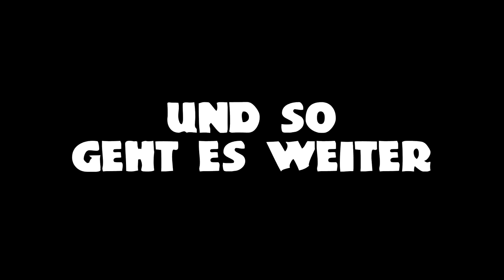MINECRAFT WASTELAND - #19 - Stripmining Teil 1672345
►►► Highlight Einsenden ◄◄◄

Du hast in diesem Video ein Highlight entdeckt? Dann sende es mir über dieses Formular zu!

Du erwachst in einer zerstörten Welt. Um dich herum siehst du Zeugnisse vergangenen Lebens. Verfallene Gebäude, durch die der Wind heult, und eine triste Wildnis breiten sich vor deinen Augen aus. Was einst eine florierende Gegend gewesen sein könnte, ist nun nur noch ein Schatten der Vergangenheit. Was dich hier erwartet? Finde es heraus!

►►► Teilnehmer ◄◄◄

► Team Grün

► Team Blau

► Team Rot

► Das Kreativteam

Minecraft Wasteland ist ein Modpack, welches über den Techniklauncher läuft. Das Modpack könnt ihr HIER spielen:

Bedenkt allerdings, dass ihr in diesem Modpack das "Ödland" zunächst bei der Welterstellung einstellen müsst.
Das Modpack wurde zusammengestellt von BetterNotGames und im Techniklauncher von OnkelPoppi zur verfügung gestellt.

Playlist-Tag: McWastelandModpack

► Musik